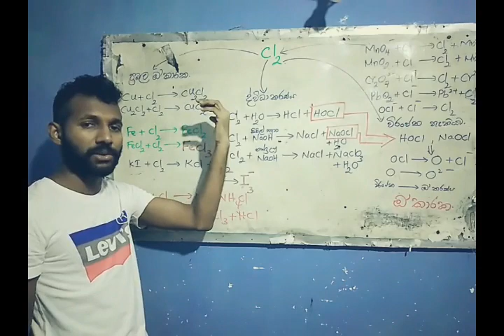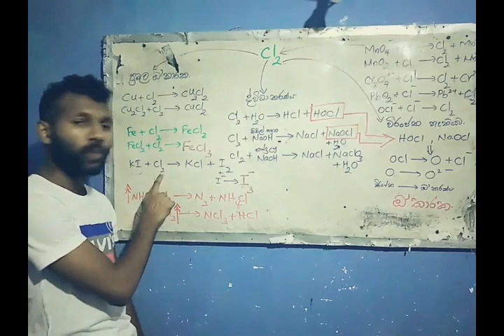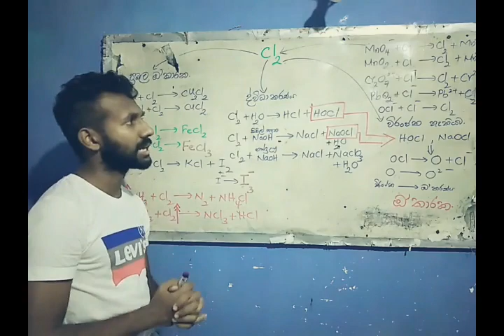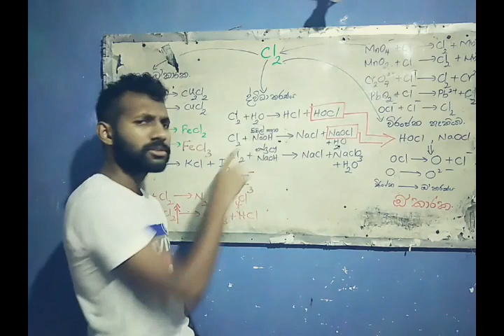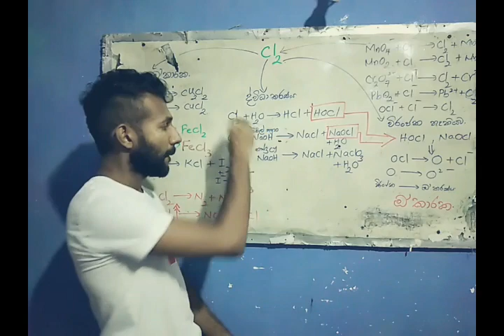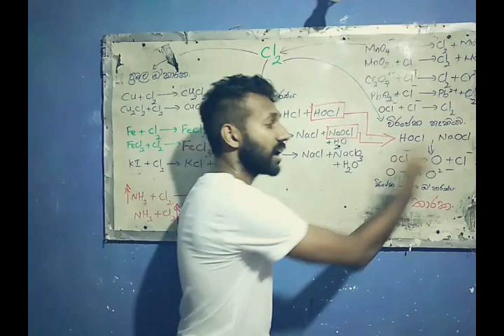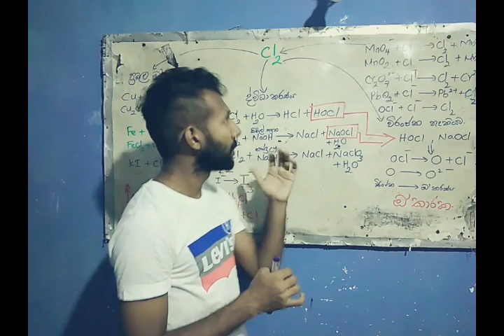Cl2 වල රසායනය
රසවිදු හෘදයේ රාජකීය ස්පන්දනය